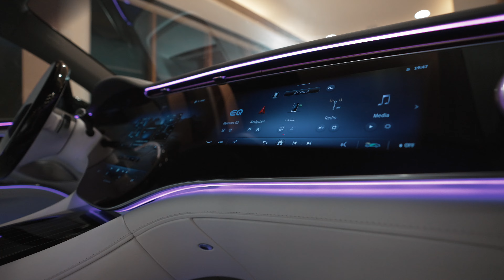Mercedes-Maybach EQS SUV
رحلة الفخامة تبلغ آفاقاً جديدة مع Mercedes-Maybach EQS SUV الجديدة كُلياً التي تُعيد تعريف مفهوم الانطلاقة بأي رحلة.

The exquisite journey has reached a new frontier with the electrifying Mercedes-Maybach EQS SUV offering a completely different way of traveling